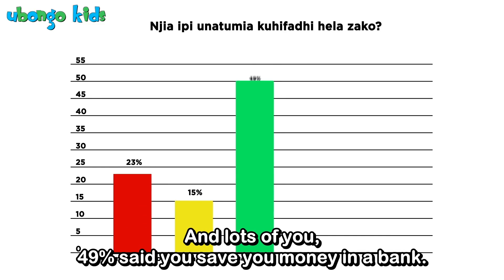Unaweka Wapi Akiba Yako? | Ubongo Kids | Katuni za Elimu kwa Kiswahili with English Subtitles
Wahenga wanapenda kusema, “ akiba haiozi” ! Ni muhimu kuwa na akiba ya fedha ambayo inaweza kukusaidia baadaye. Je, unaweka wapi akiba yako? Tuambie kwenye comments.

Ubongo Kids inamjenga mwanao, ikimpa fikra komavu zitakazomwezesha kutambua kusudi lake masomoni na maishani!